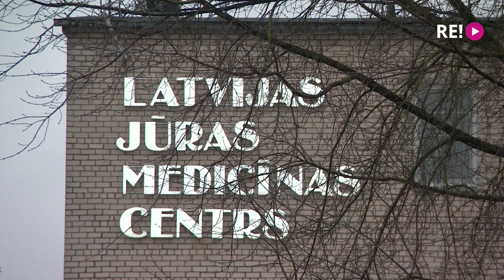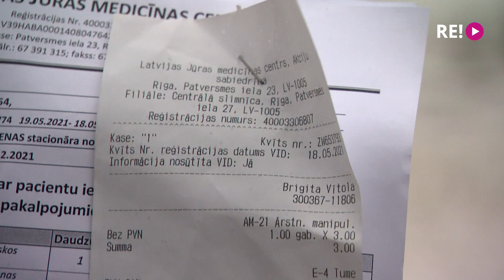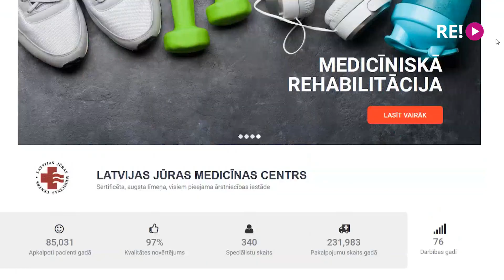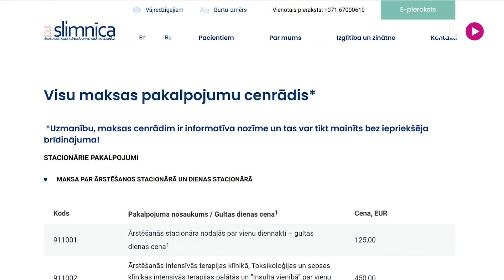Cik Latvijas slimnīcās izmaksā gultasvieta stacionārā?